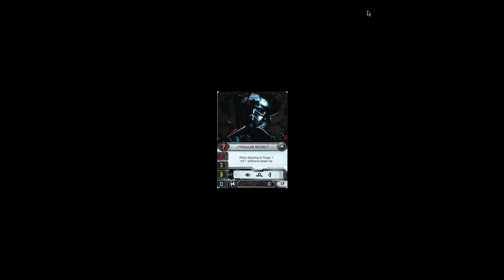Jedi Alliance Episode 10: Star Wars Rebel review!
On this week's Jedi Alliance, Maude And Ken delve into Star Wars conspiracy theories, latest episode 7 news, and review the Star Wars Rebels: Spark of Rebellion with the help of Megan Finley, the managing editor of the Offbeat Empire. Plus, find out why Megan is one of the only people in the Universe to not be excited for a Boba Fett movie! All this and more on Episode 10 of Jedi Alliance.